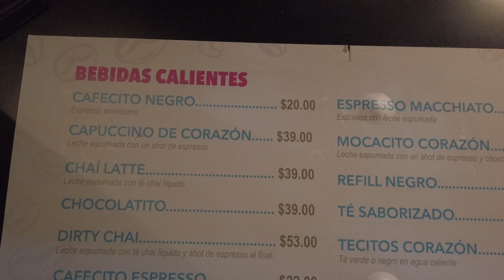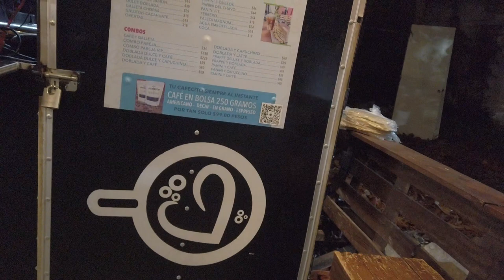Walk to corner coffee shop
Lets take a night walk to the corner coffee shop. Cafecito nergo coffee, which is Little cafe black coffee.

Moderator list
Shawn S
She Devil Adventures
Wakey RC
Nomadic Ratpack
JSKenterprise
Diane Phoenix
Ronney Braun

T1B4C7